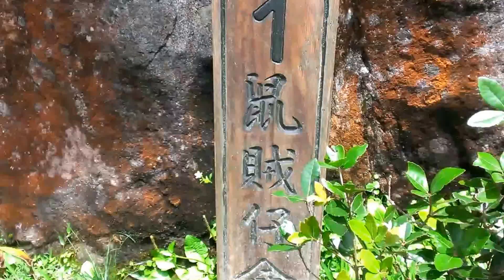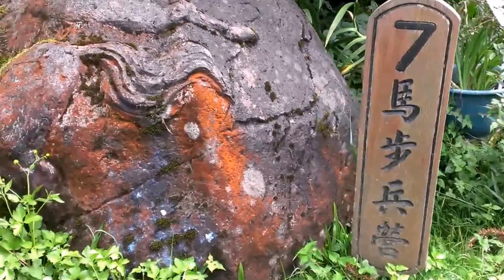2013_0626_杉林溪藥花園_台語教學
1鼠賊仔命
2牛駛犁兄
3虎爬山阪
4兔遊京城
5龍皇帝命
6蛇眾人驚
7馬步兵營
8羊吃草命
9猴爬樹頭
10雞啼三聲
11狗吠倩兄
12豬菜刀命